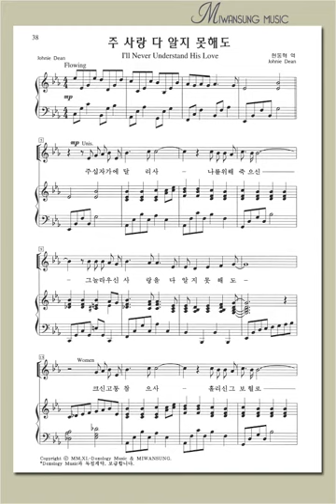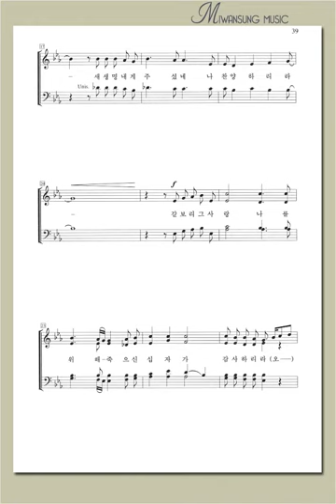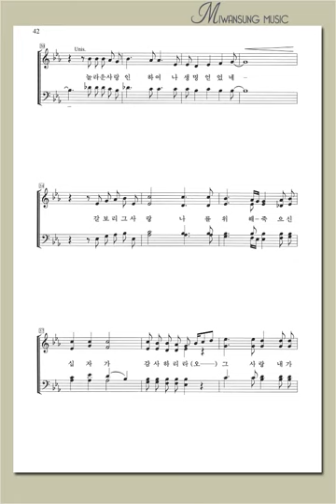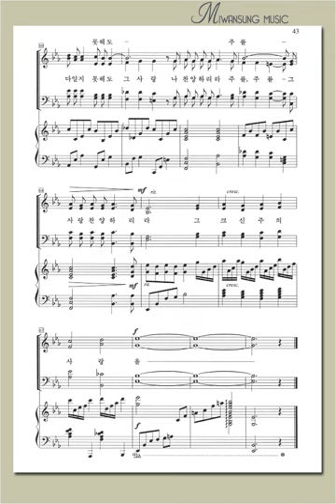영광의 찬양 1 / 주 사랑 다 알지 못해도 / 베이스파트